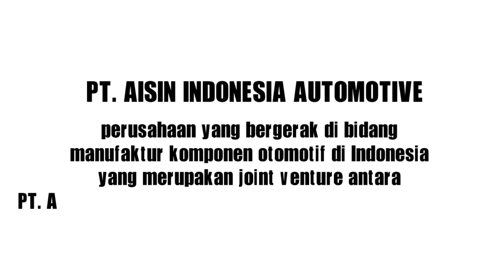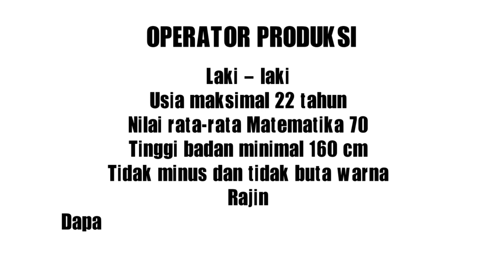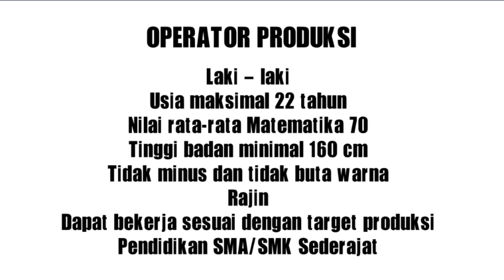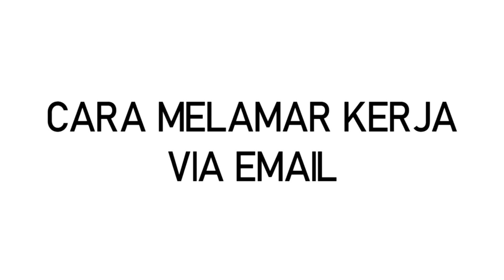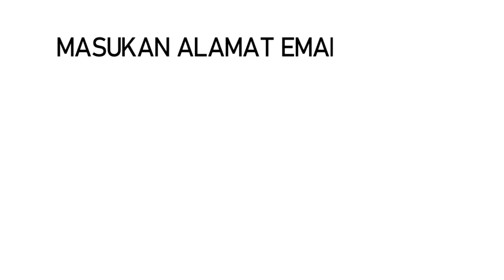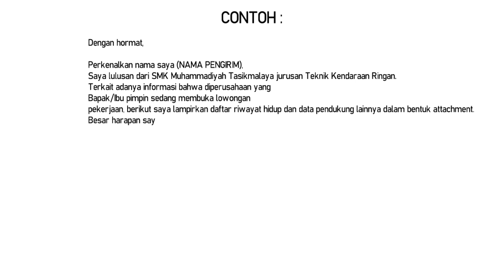Cara Melamar Kerja PT Aisin Indonesia Automotive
PT Aisin Indonesia Automotive (AIIA) adalah  perusahaan yang bergerak di bidang manufaktur komponen otomotif di Indonesia yang merupakan joint venture antara PT. Aisin Indonesia-Astra Group dengan Aisin Seiki Jepang (member Toyota Group).

Cara Melamar :
1. Buka website rekrutmen PT Aisin di aiia.co.id
2. Sebelum melamar atau apply lamaran kita harus mendaftar terlebih dahulu.
3. Klik menu kemudian pilih Sign Up, isi kolom-kolom sesuai dengan data diri kamu, kemudian klik Daftar.
Cek email kamu untuk verifikasi.
4. Buka kembali website rekrutmen Aisin, kemudian Log In.
Sebelum melamar lengkapi terlebih dahulu profile di menu “Profile”
5. Lengkapi profile kamu dan kemudian apply lamaran ke posisi yang sesuai dengan kualifikasi.

Dianjurkan melamar melalui PC/Laptop agar lebih mudah.

Bagi teman-teman semuanya yang ingin support channel saya dalam bentuk donasi linknya ada di bawa ini :